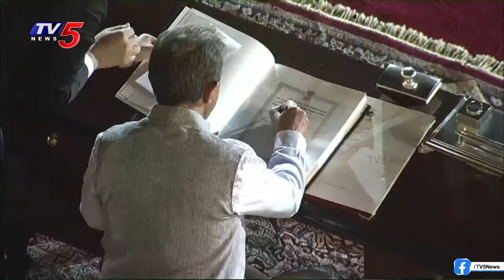Kirti Vardhan Singh Takes Oath as Cabinet Minister | Tv5 News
LIVE : మోడీ ప్రమాణ స్వీకారం | PM Narendra Modi  Oath Talking Ceremony LIVE | Chandrababu | TV5 News